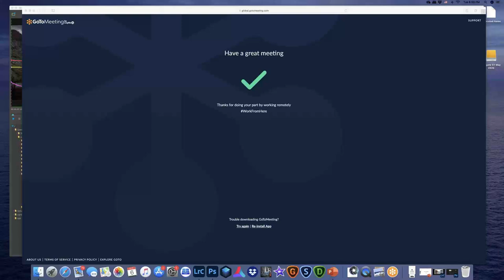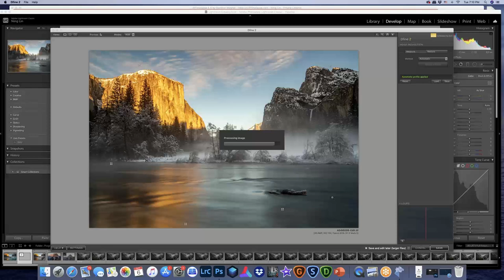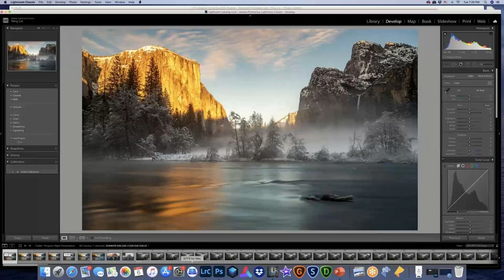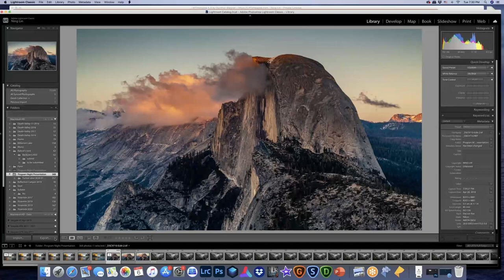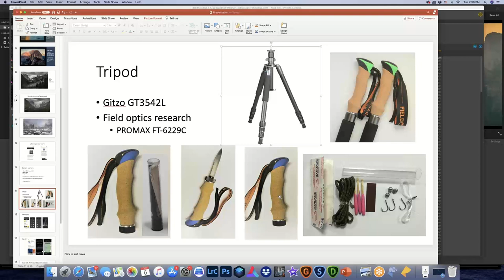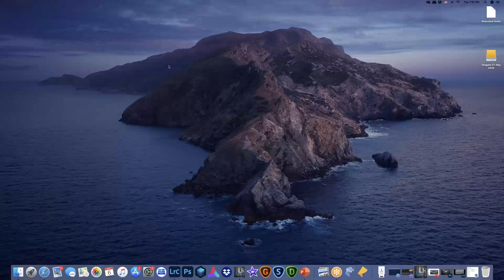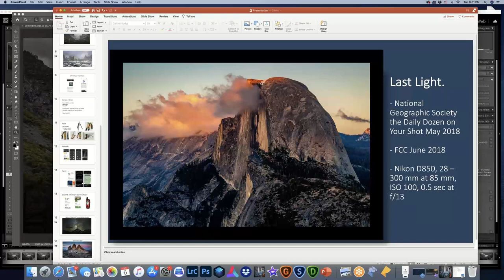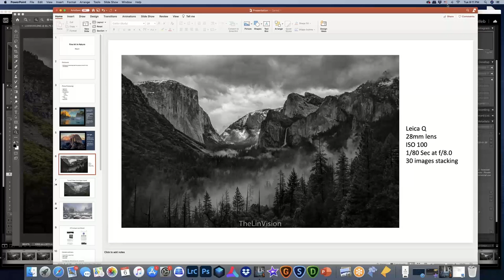October 2020 - Featured Artist Ning Lin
Fresno Camera Club
Featured Artist - Ning Lin